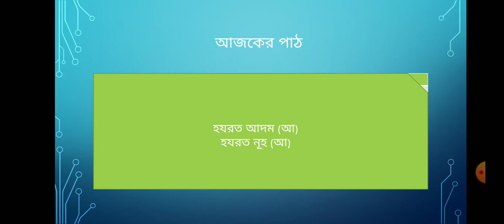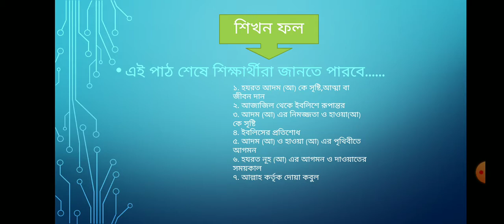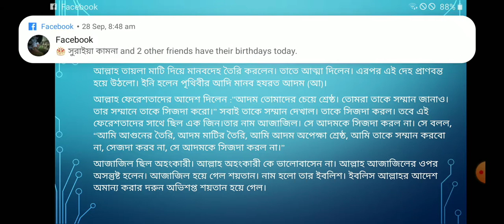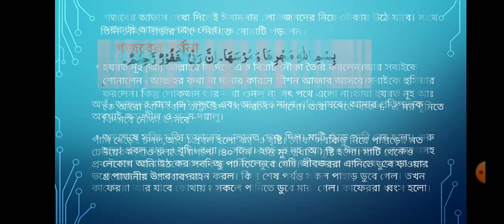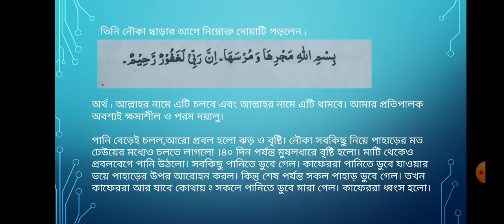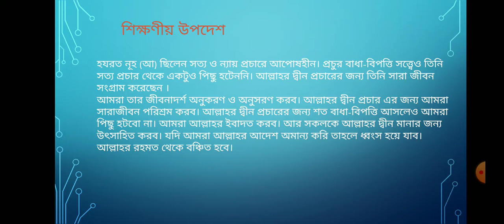ইসলাম ও নৈতিক শিক্ষা, 3 শ্রেণি, । Y A